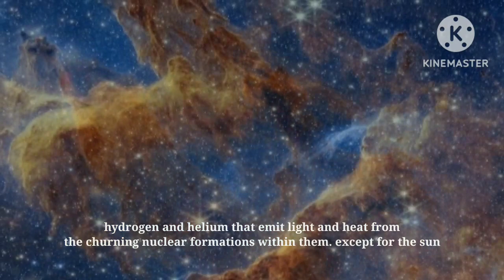james webb space telescope capture this area